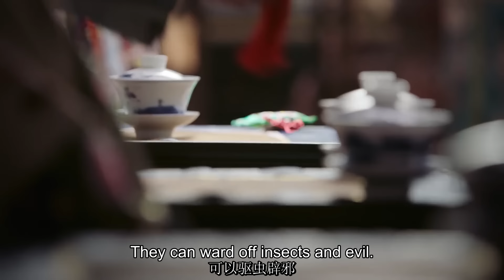皇后借用3个饼报复如懿，如懿怒气值瞬间拉满，直接让她尝尝心碎的滋味！chinesedrama